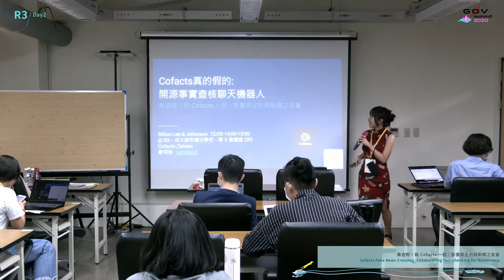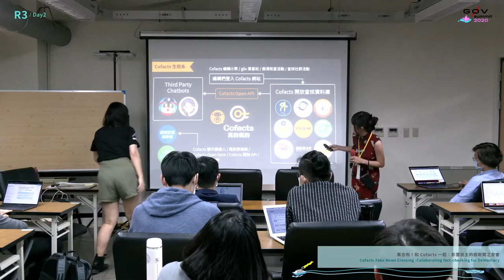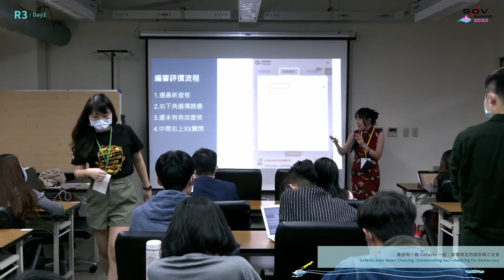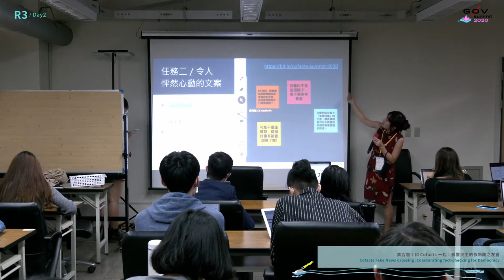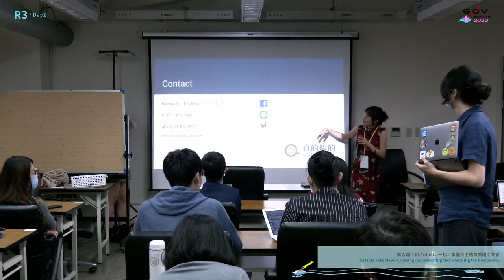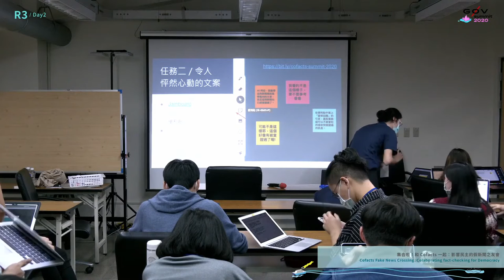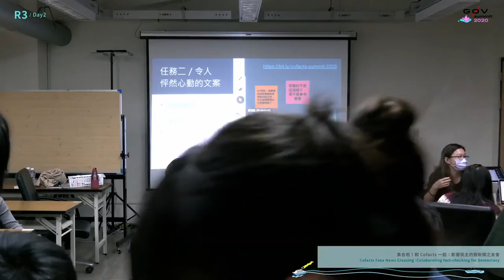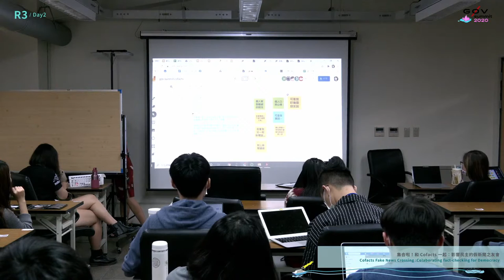集合啦！和 Cofacts 一起：影響民主的假新聞之友會 | g0v summit 2020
議程名稱：集合啦！和 Cofacts 一起：影響民主的假新聞之友會
Topic: Cofacts Fake News Crossing :Colaborating fact-checking for Democracy